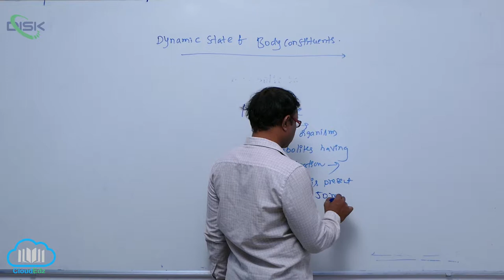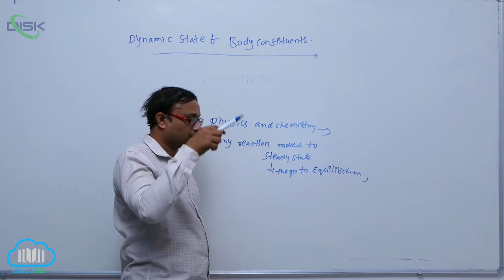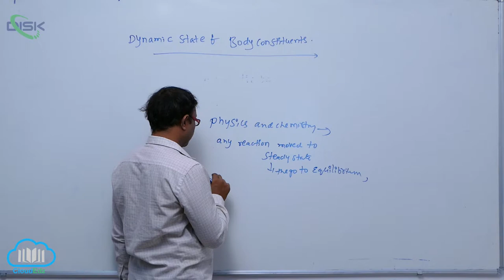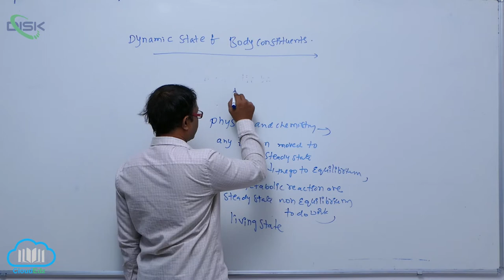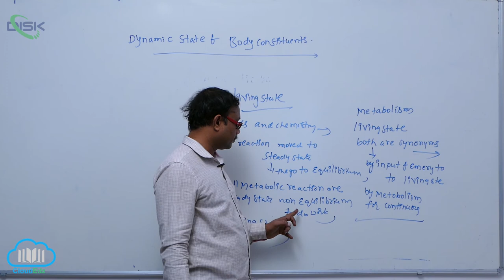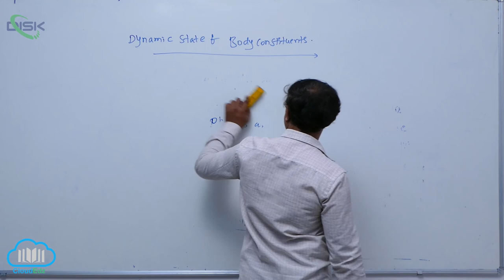DYNAMIC STATE OF BODY CONSTITUENTS CONCEPT OF METABOLISM || dyn sta of bod cons || Disk Telangana